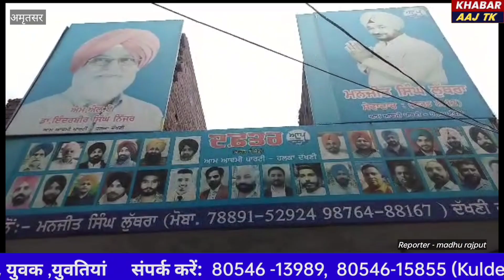Manjit singh luthra की तरफ से गरीबों के लिए आयुष्मान कार्ड बनाने का camp लगाया गया।khabaraaj tk